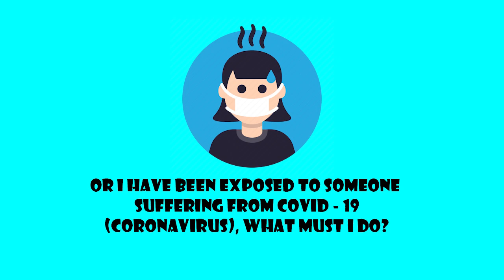Public education on Covid 19 Ga version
WORKING TOGETHER IN NAVIGATING COVID-19